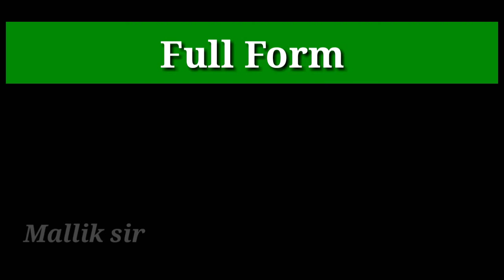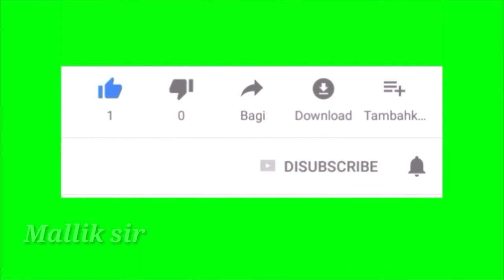Do you know the Full Form of DATE, SMILE, JOKES, PEN ? What is the Meaning of Smile, Joke,Date